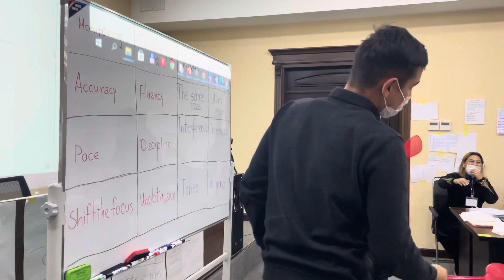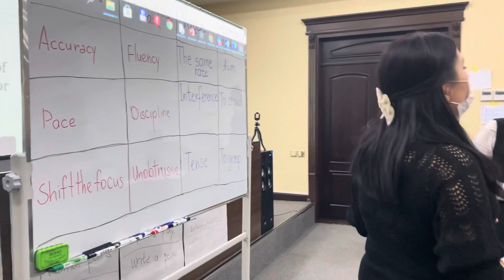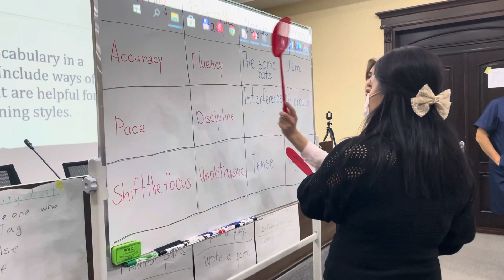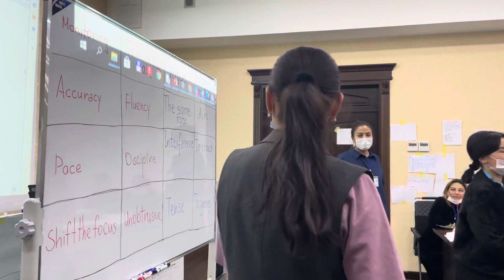Fly Swatter Vocabulary Review Activity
This activity allows students to compete in educational way.

1. Students first review and discuss new vocabulary with partners at tables and also with the whole group.

2.  Each student writes a sentence which is a definition or a sentence with the missing word or a synonym or a translation on a piece of paper.

3. Students are divided into two teams.

4. Roles are assigned: Referee will hell new volunteers comes; Student volunteers can read sample definitions, Score keep keeps the points.

5. The Teacher initially models a couple of examples so the students understand what they need to do. Say definition as soon as he was the flyswatter to hit the correct word. They can only hit the board once per round.

6. Volunteers comes to the front of the board and they wait two meter l behind the board to try to slap it.

7. Play as many rounds as necessary to review.